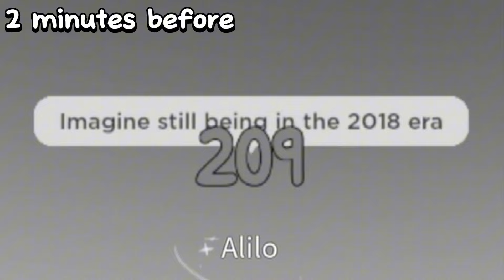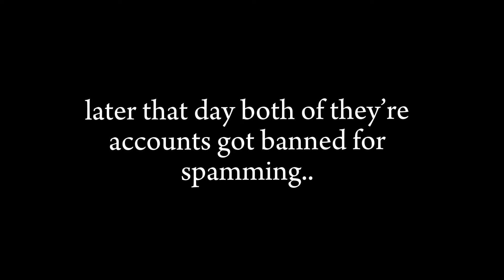5 ANNOYING Things in The Chosen One! (Roblox)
2 hours of editing for 2 minutes…
(follow fuzzywiththemoney14 on roblox)